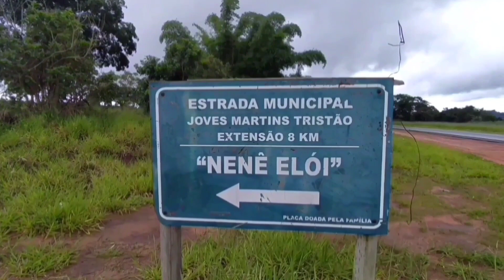Estrada Nenê Elói, em Franca SP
Um passeio pela estrada nenê elói,passando por entradas de fazendas,porteias,matas e belas paisagens.Além de uma bica dágua á beira da estrada,pedra enorme e grandes cafezais.Tudo isso na zona rural de franca sp.